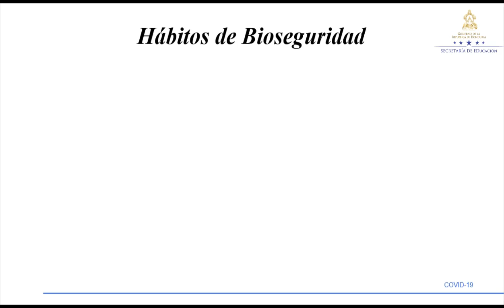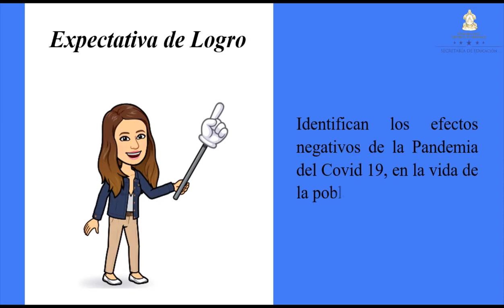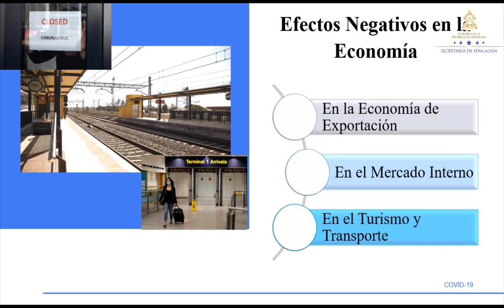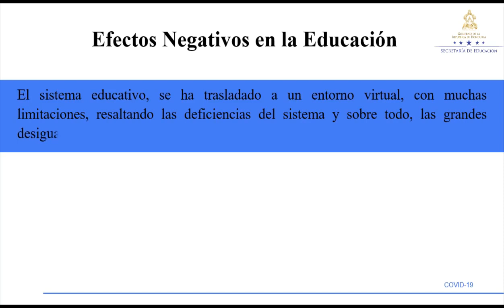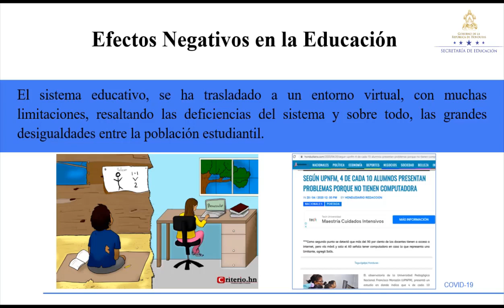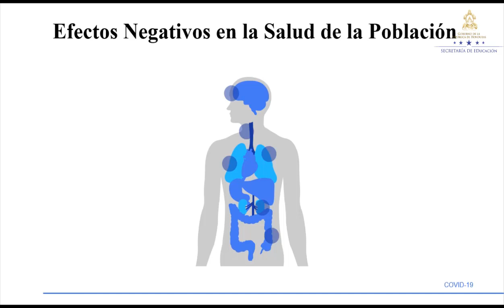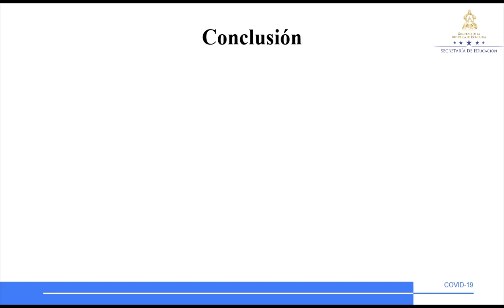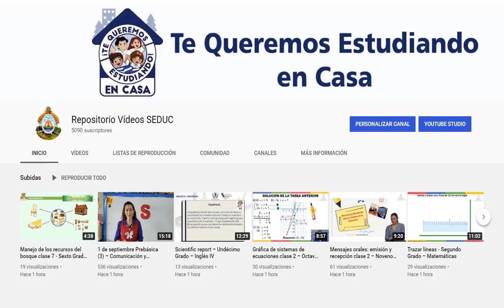Efectos de la pandemia – Séptimo Grado – Ciencias Sociales